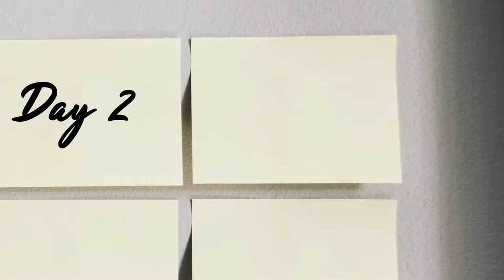Post Surgical Care for the Your Back - Daily Do's of Dermatology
Colorado Springs Dermatologist Dr. Reagan Anderson gives your daily tip about skin, hair and nails. The Daily Do's of Dermatology are posted every week day.

Because Dermatologists treat more than just skin cancer!